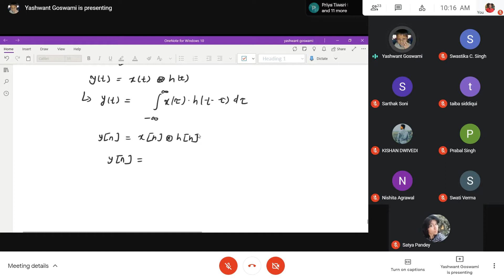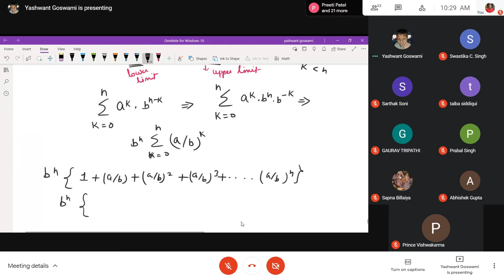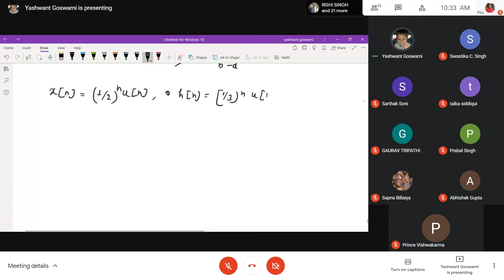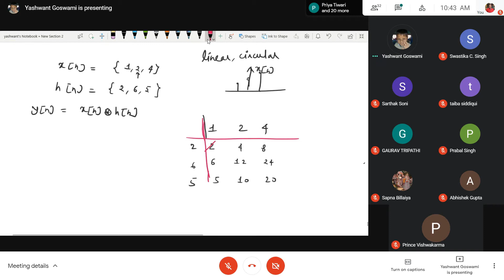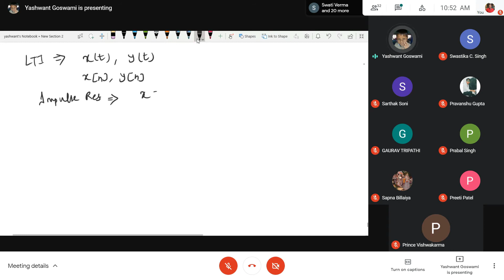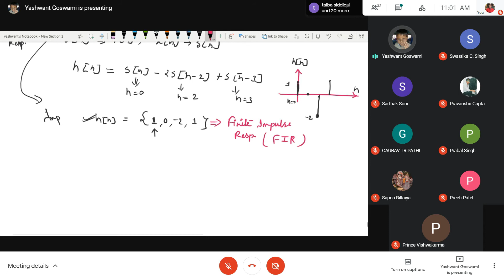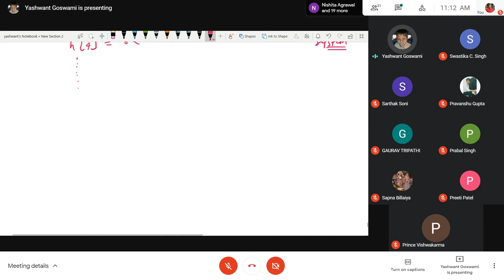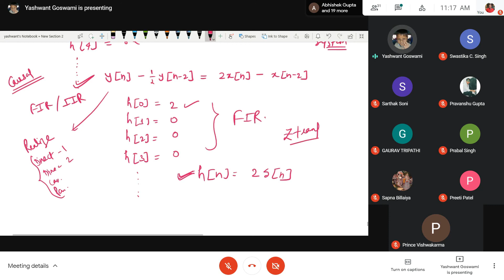Signals and Systems| Lecture 16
Lecture 16